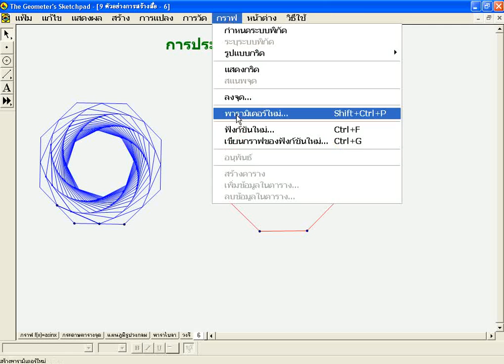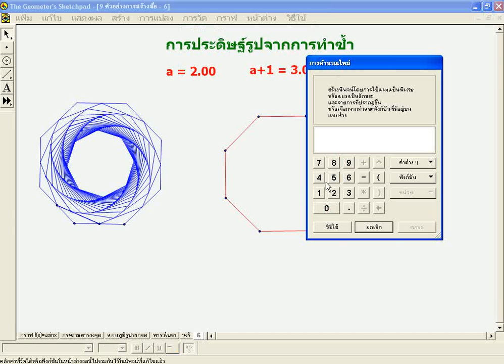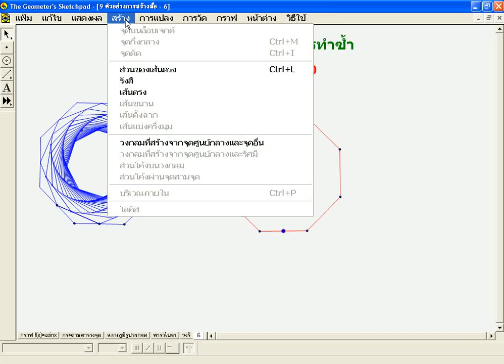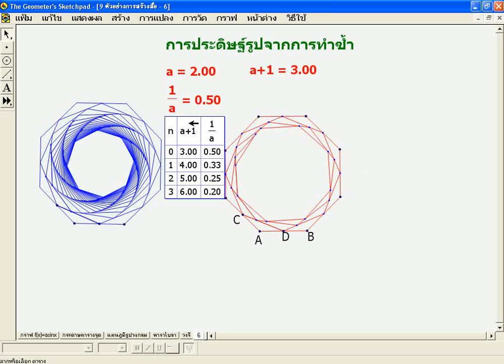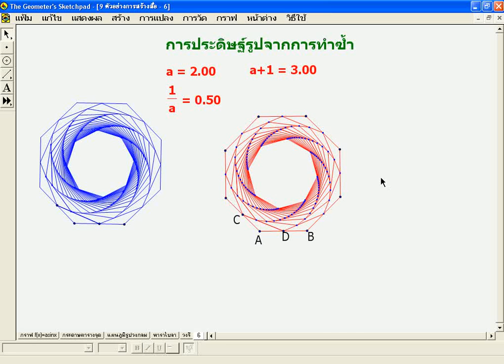GSP ตอนที่ 52